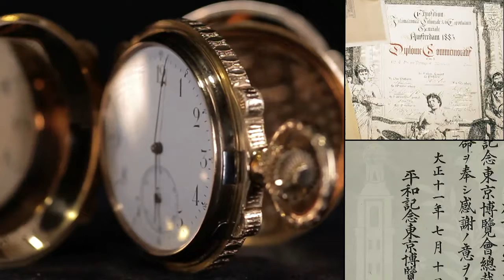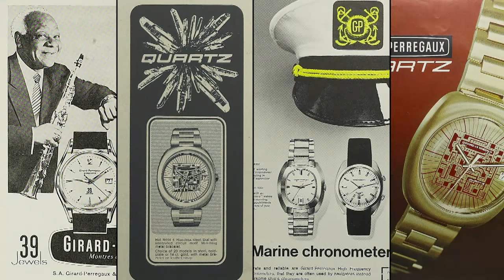Girard Perregaux - 220th Anniversary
Girard Perregaux horloges zijn verkrijgbaar bij Juweelco, bekijk de website op